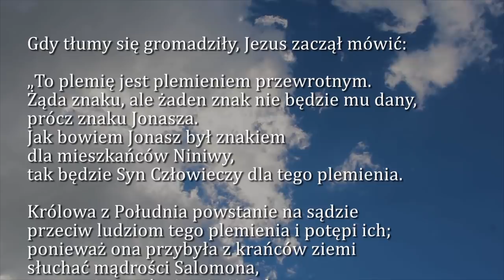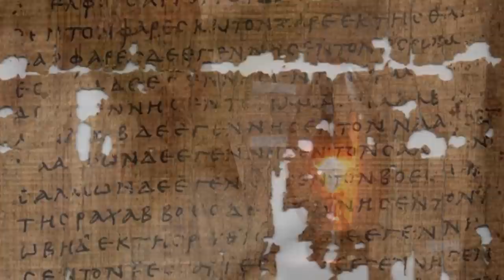Dobra Nowina na dziś | 13 marca - Środa, I tygodnia Wielkiego Postu